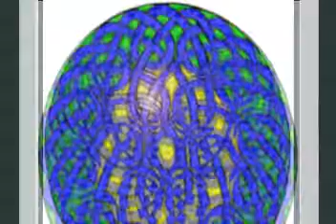Celtic dawn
Instrumental composition by Michael Ray Neuman.